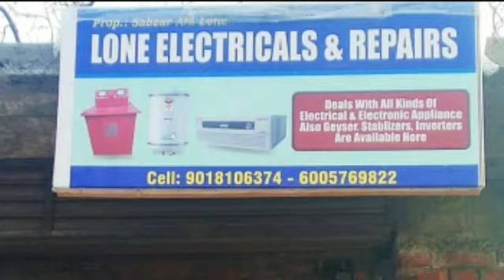Dated 23 Jul 2020 Morning Newspaper's Headlines With Rafi Sufi.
Dated 23 Jul 2020

Morning Newspaper's Headlines With Rafi Sufi.